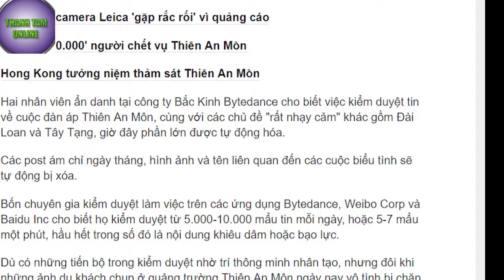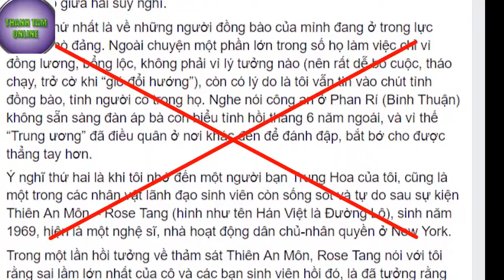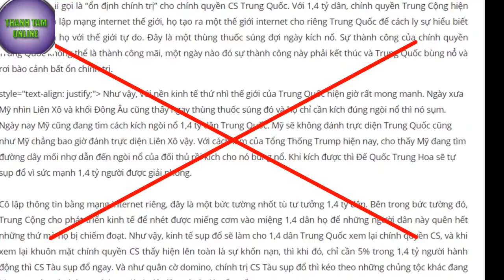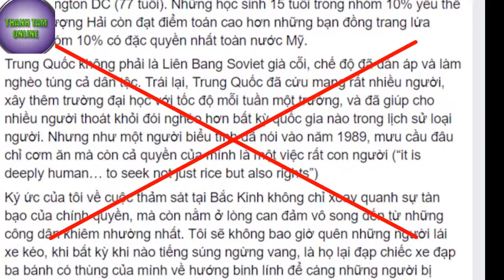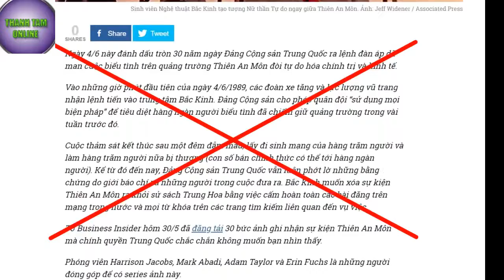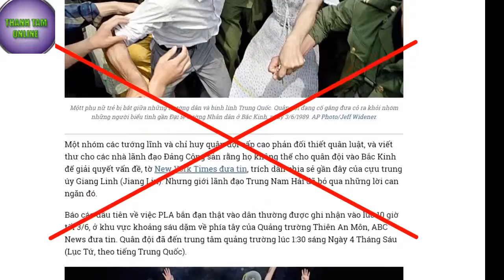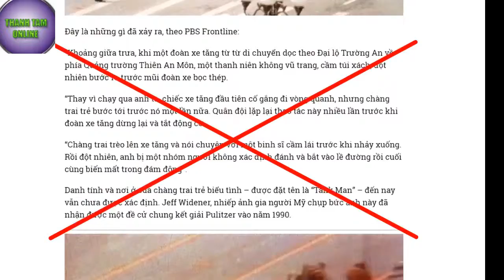“Thiên An Môn” liên quan gì đến Việt Nam?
Nhân kỷ niệm 30 năm sự kiện Thiên An Môn (04/06/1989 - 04/06/2019), nhiều tổ chức, cá nhân chống đối đã tăng cường tuyên truyền về sự kiện này để công kích chế độ chính trị của Việt Nam, đồng thời rút kinh nghiệm cho các hoạt động của họ.